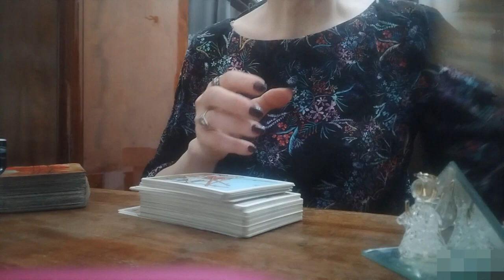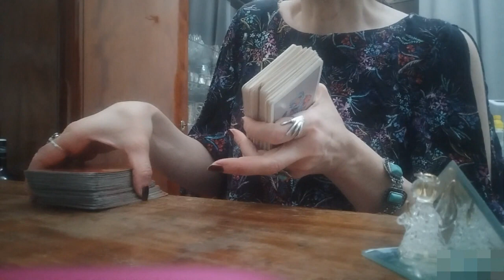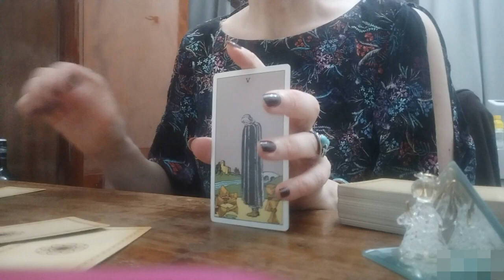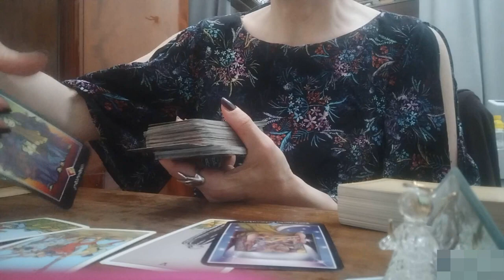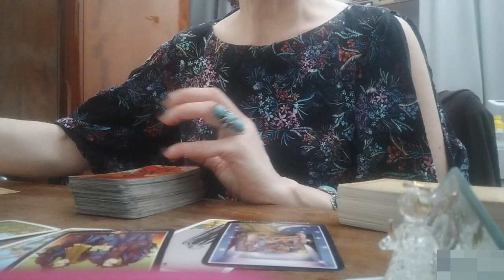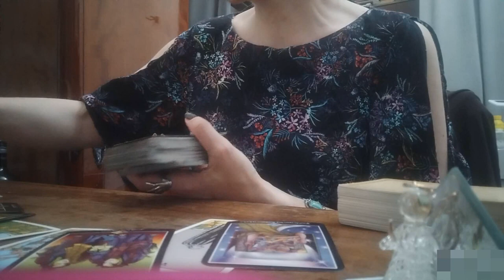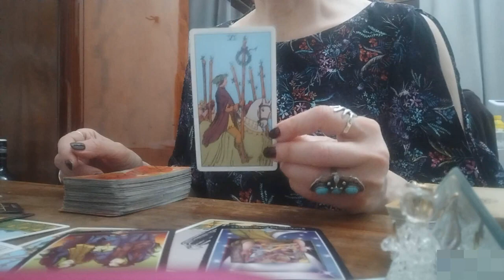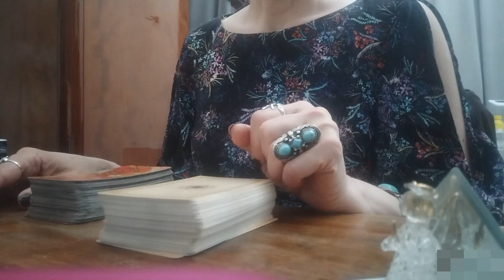სამი თვის პროგნოზი/ცვლილებების პერიოდი თქვენს ცხოვრებაში🌿✨🃏🃏🃏✨